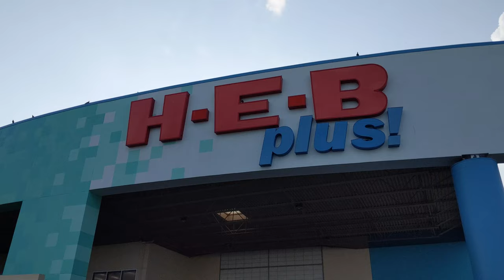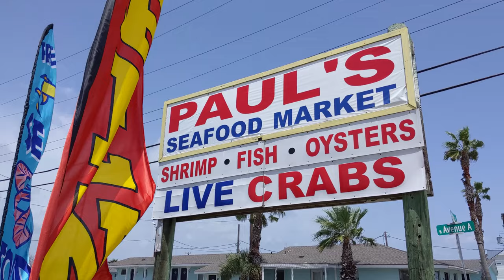Seulement les fruits de mer !